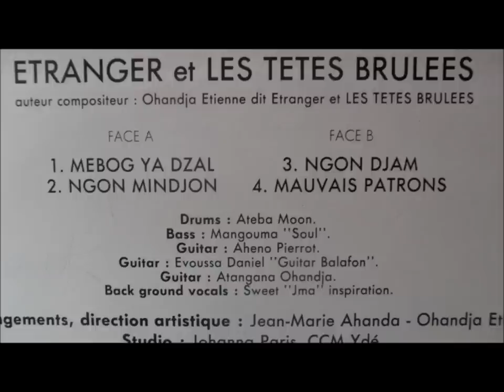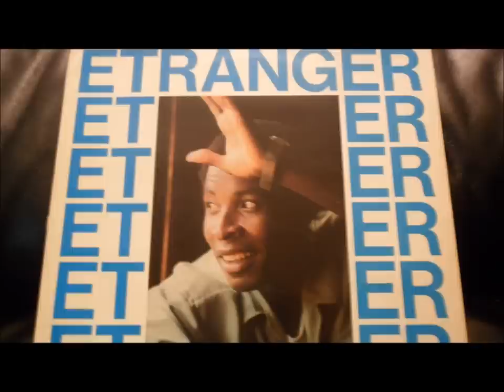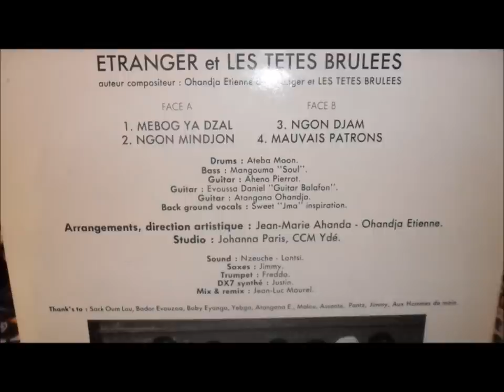Etienne Ohandja "Etranger" et les Têtes Brulées - ngon djam (Nso Ngon Musik NM0004)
Drums: Ateba Moon
Bass: Mangouma "Soul"
Guitar: Aheno Pierrot
Guitar: Evoussa Daniel "Guitar Balafon"
Guitar: Atangana Ohandja
Background vocals: Sweet "Jma" Inspiration
Saxes: Jimmy Mvondo
Trumpet:  Freddo
DX7: Justin
Arrangements, direction artistique: Jean Marie Ahanda - Etienne Ohandja
Auteur compositeur: Etienne Ohandja et les Tetes Brulées